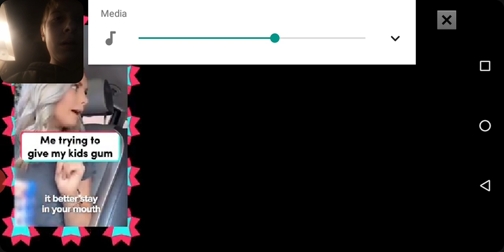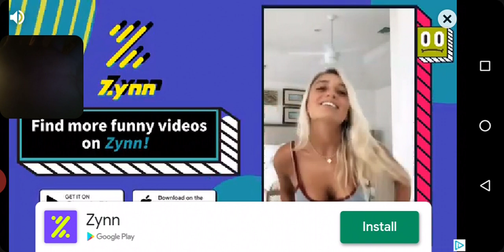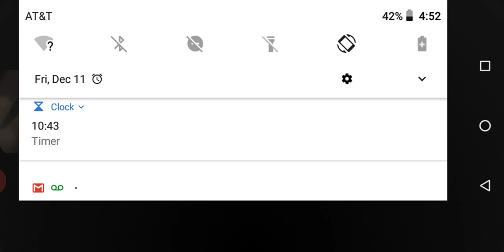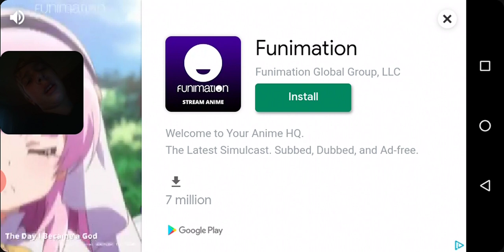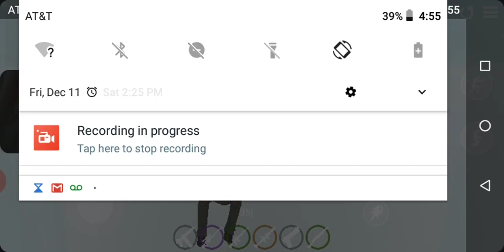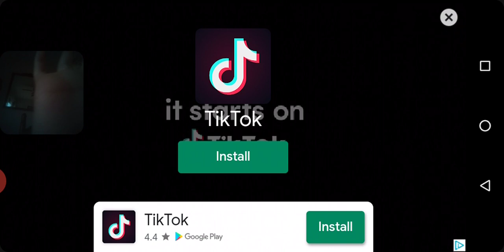Fightnite battle royal